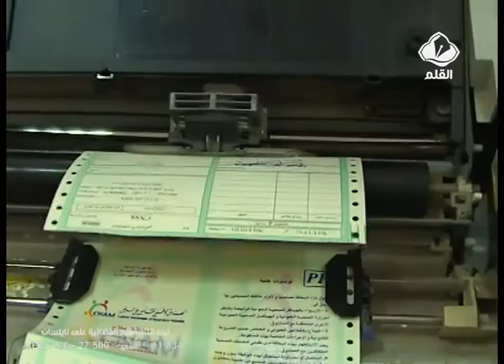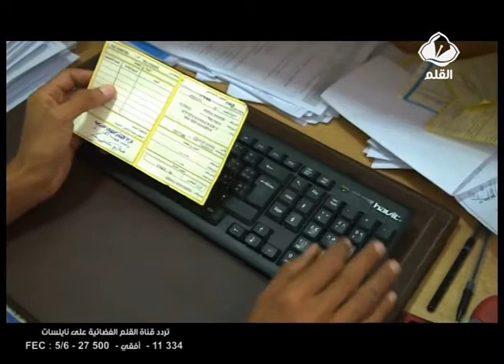مشاكل المواطنين مع الكنام كابوس لا مفر منه